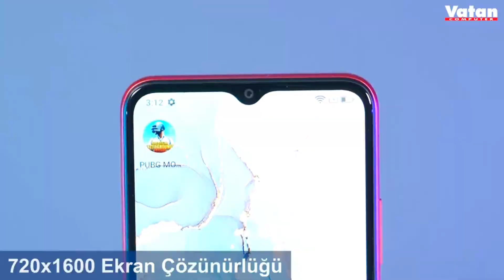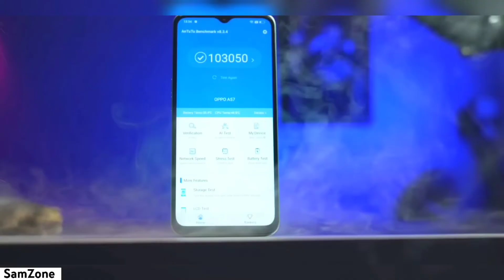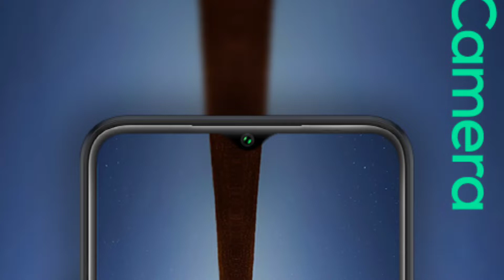Decode Sygnal 2 Pro - Decode Sygnal 2 Pro Price In Pakistan - Decode Sygnal 2 Pro Review In Pakistan